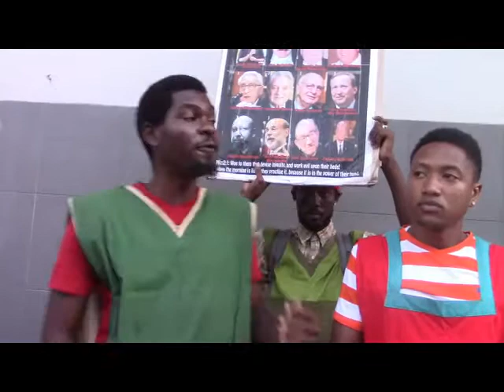PT.1 AMERICA SOON TO BE DESTROYED